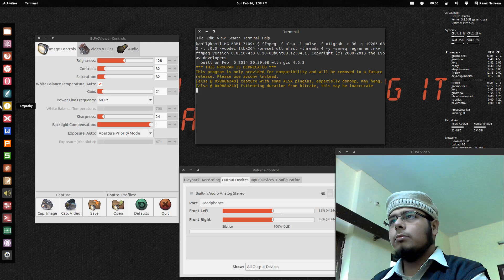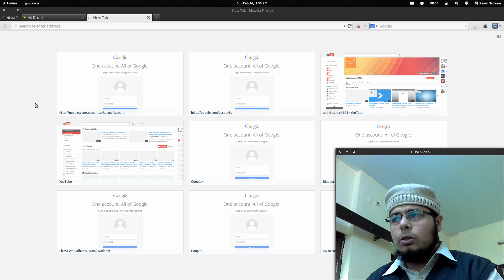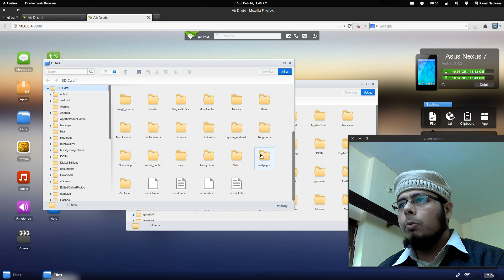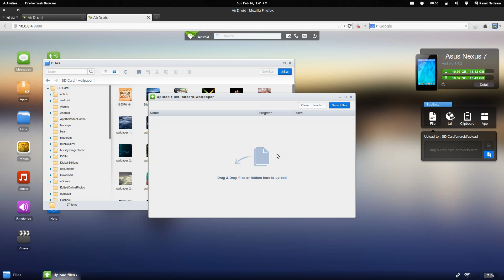Airdroid, transfer Data without Data cable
Many times there comes a time when you want to transfer some data to or from your Android device (Phone/Tablet) but you can't get or don't want to plug the data cables.
Well now you don't have, in comes Airdroid.

All you need is a WiFi connection, a PC, and an Android device.